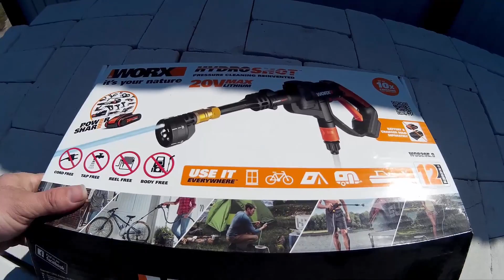Обзор мойки высокого давления WORX - WG629E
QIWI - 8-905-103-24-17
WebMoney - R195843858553